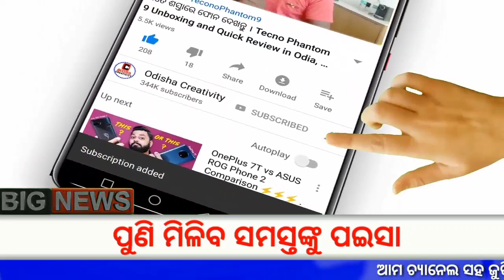ଟେଷ୍ଟ ନାହିଁ ସିଧା ବୋର୍ଡ ପରୀକ୍ଷା ଏବଂ ସ୍କୁଲ କେବେ ଖୋଲିବ | Odisha School and College Reopen date